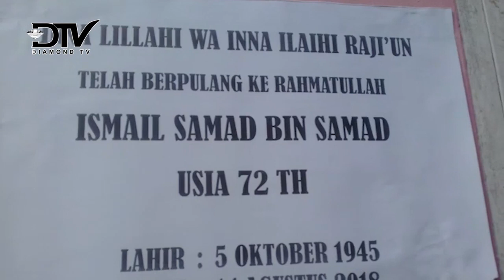APRIZAL PENGANIAYA BAPAK KANDUNG DI ANCAM HUKUMAN 10 TAHUN